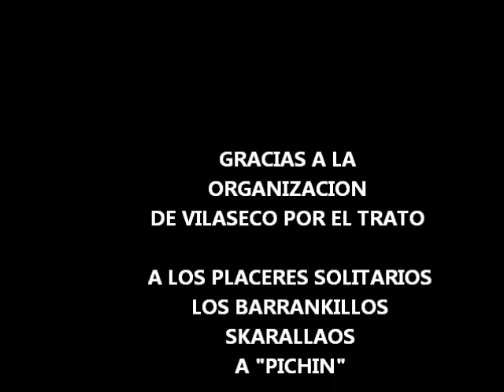VILASECO.2011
LOS PLACERES SOLITARIOS LOS BARRANKILLOS SKARALLAOS